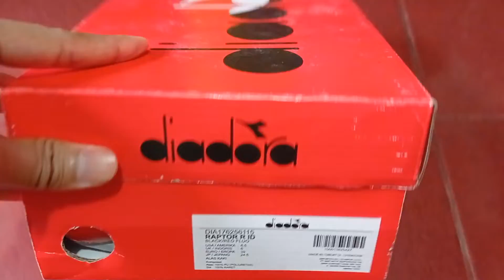DIADORA RAPTOR ID ORIGINAL BNIB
💯% ORIGINAL BNIB
BLACK
WHITE
UNISEX

SIZE
39-44

HARGA PROMO 245.000 SAJA ✅

BILA TIDAK ORIGINAL UANG KEMBALI 100X
STOCK CEPAT BERUBAH SEWAKTU WAKTU.

HAPPY SHOPPING